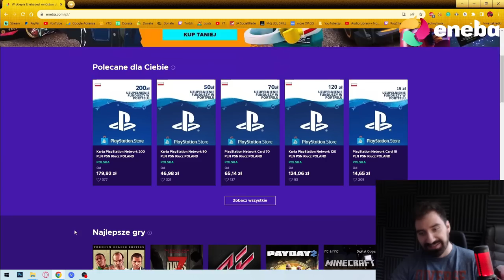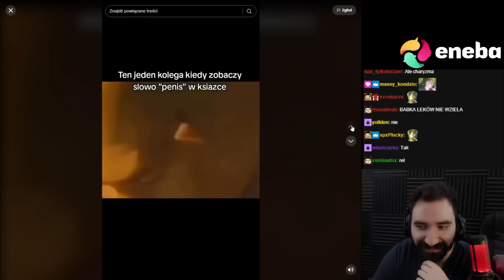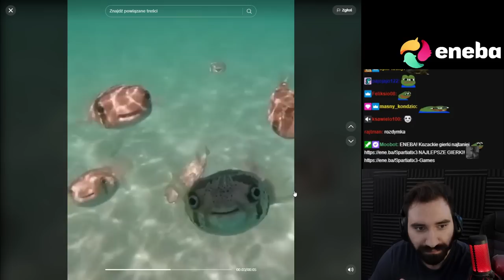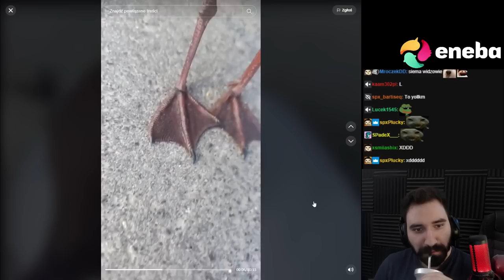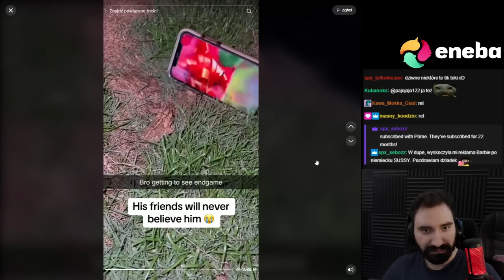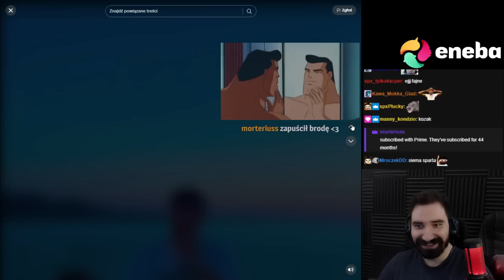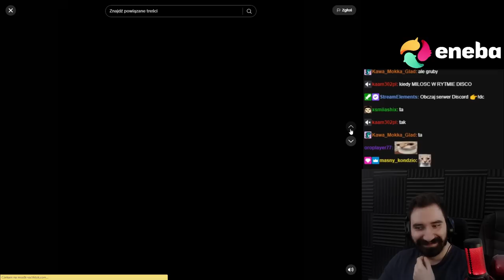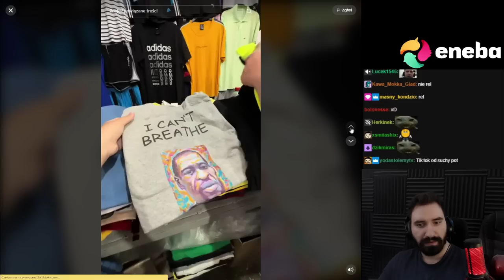TIKTOCZKI KTÓRE POCIESZĄ CIĘ NA KONIEC WAKACJI 🥰